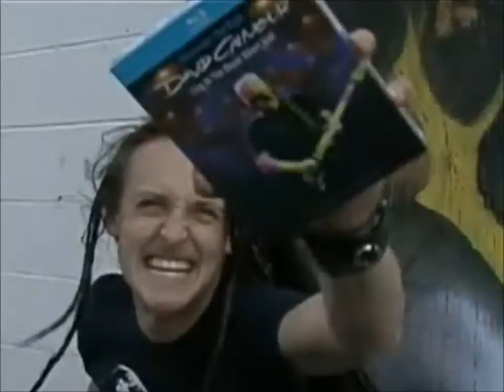Mega64 Podcast 125 - Derrick and Diana Ross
Duet for the ages.